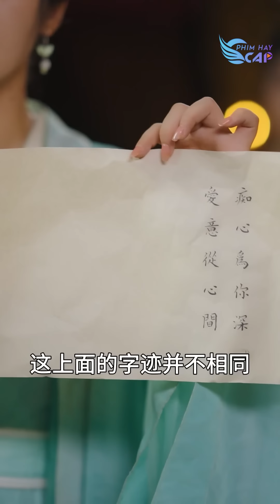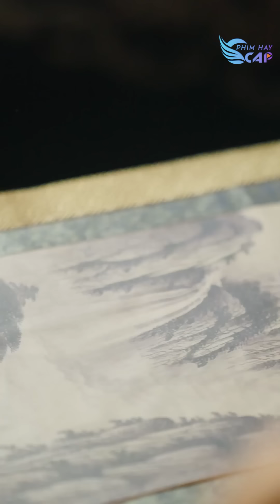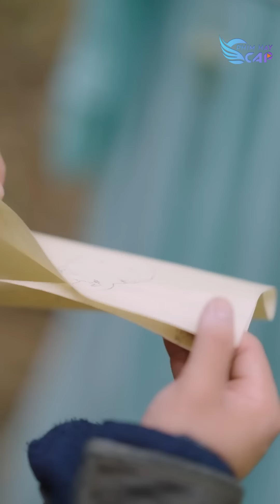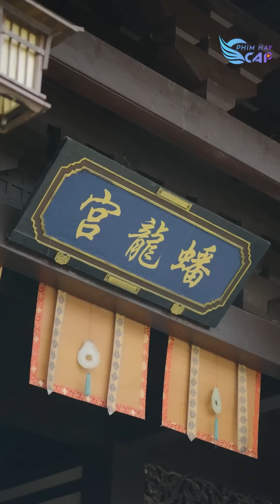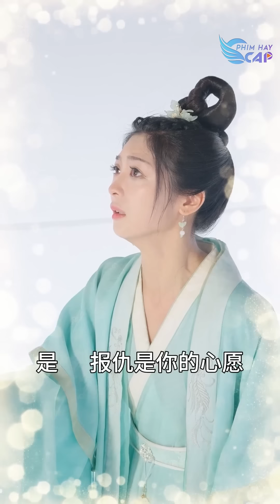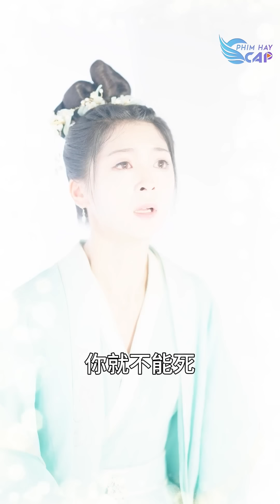Cô gái giúp Chồng lên ngôi Vua nhưng hại cả gia tộc bị xử tử, may mắn trùng sinh trở về và cái kết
► Review Phim: Phế Hậu Trở Về

© Các video trên kênh " đã được đăng ký bản quyền với Youtube. Vui lòng không sao chép, re-upload dưới mọi hình thức.